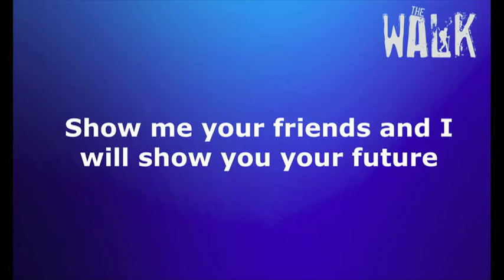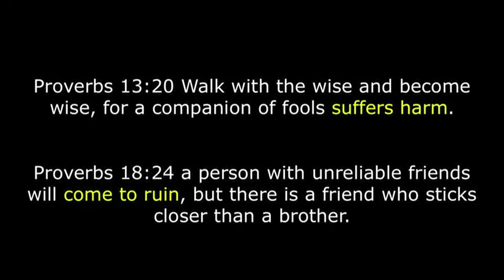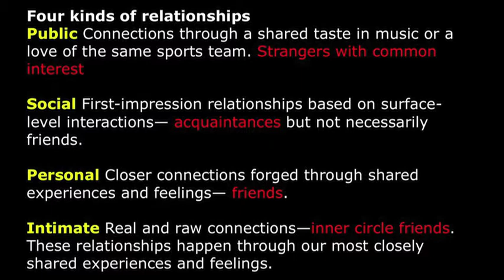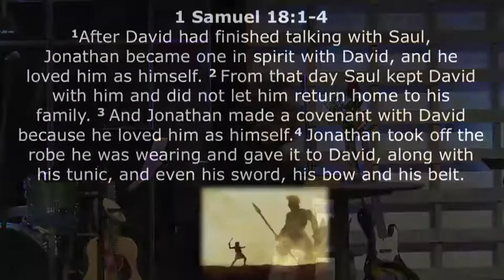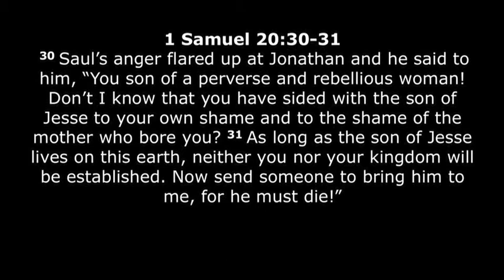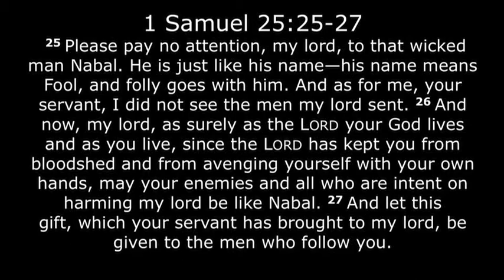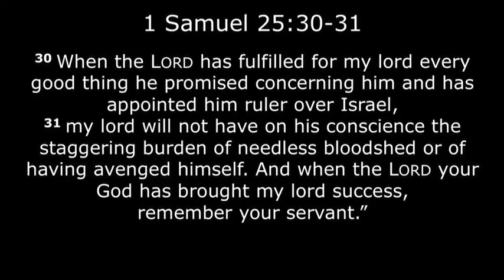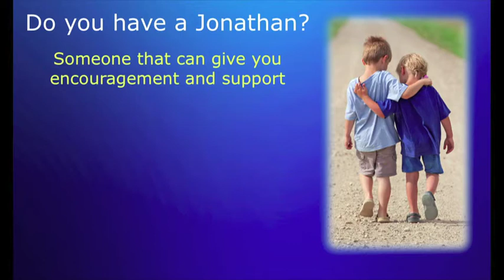February 26, 2017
"The Walk: Community" -- Pastor Bob Leinberger brings this sermon series to a close by explaining the importance of close friends in encouraging a more intimate walk with God.